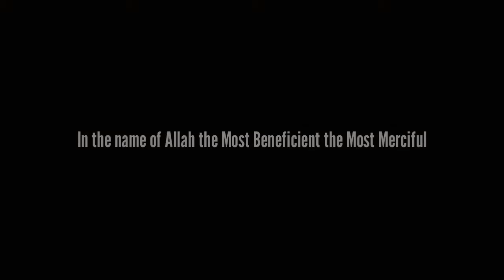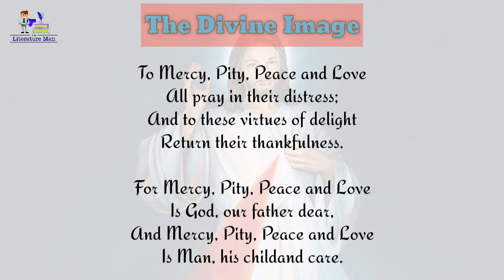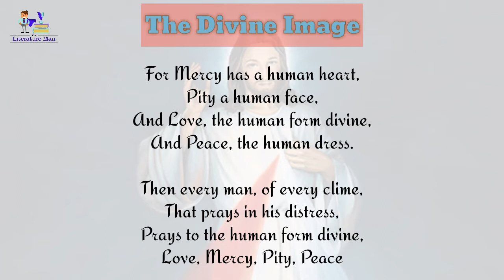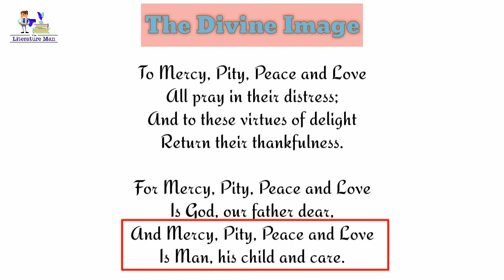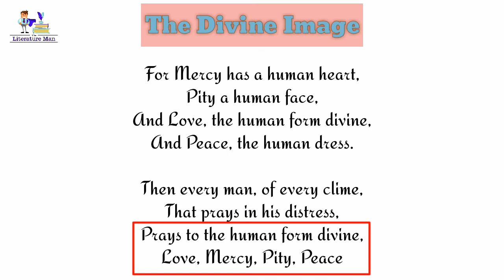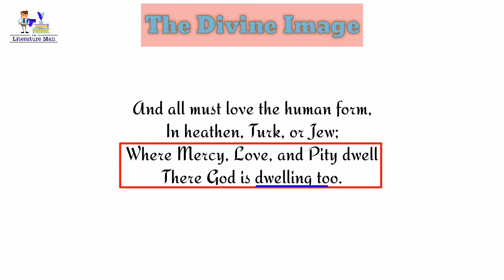The Divine Image by William Blake | Urdu/Hindi Explanation and Full Analysis | Ali Naqi Khan